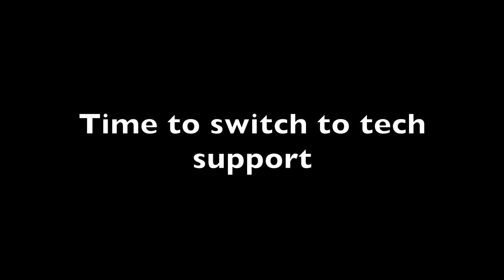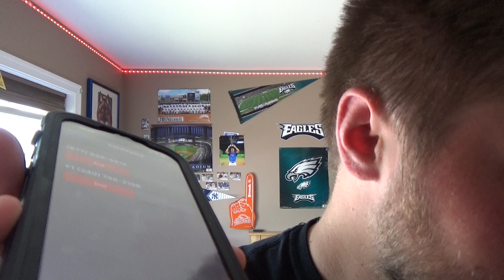Trolling Norton and Tech Support Scammers